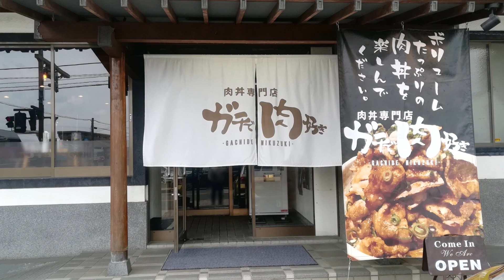肉丼専門店『ガチで肉好き』(福岡県春日市)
肉丼専門店に行ってきました^^